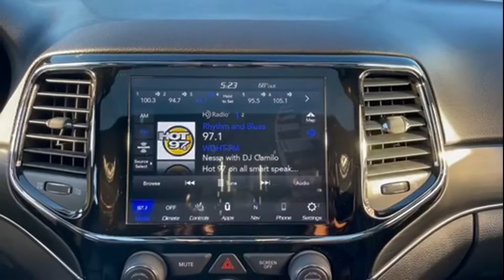Used 2020 Jeep Grand Cherokee Limited 1C4RJFBG4LC135227 Wantagh, Levittown, Amityville, Huntington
2020 Jeep Grand Cherokee Limited 1C4RJFBG4LC135227 Video

This 2020 Jeep Grand Cherokee Limited 1C4RJFBG4LC135227 is full of phenomenal features such as: